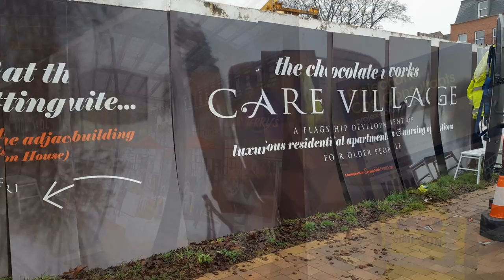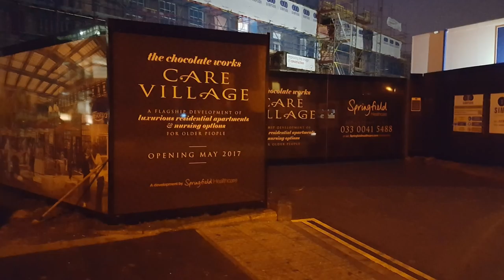Printed Hoarding Boards - Printed & Installed by CSDprint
Shows CSDprint producing and fitting hoarding boards, in York.
We print photo quality hoarding panels and fit them!!